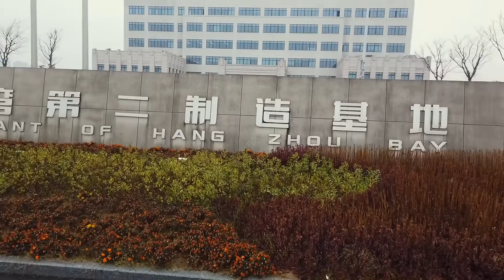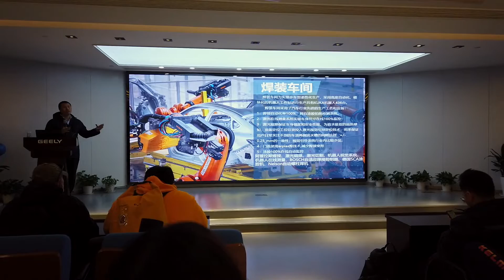吉利杭州湾第二工厂孕育超级母体，月销7000辆的星瑞是怎样造出来